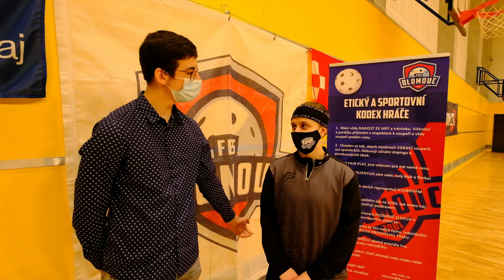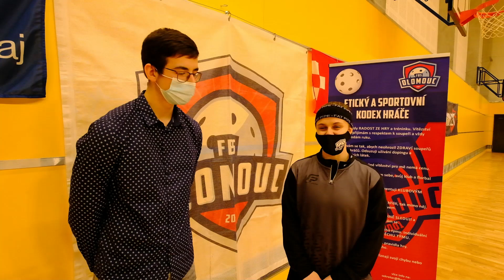FBS Olomouc - MITEL Mladá Boleslav (21.2.2021) - pozápasový rozhovor s hráčkou FBS - E. Řehákovou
FBS Olomouc - MITEL FLORBALOVÁ AKADEMIE MB (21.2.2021) - pozápasový rozhovor s hráčkou FBS Olomouc - Evou Řehákovou